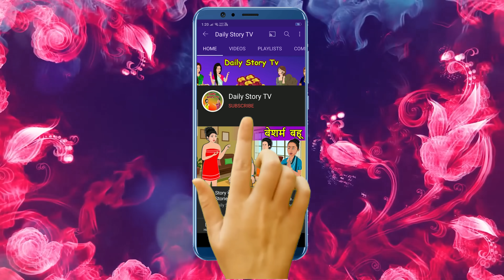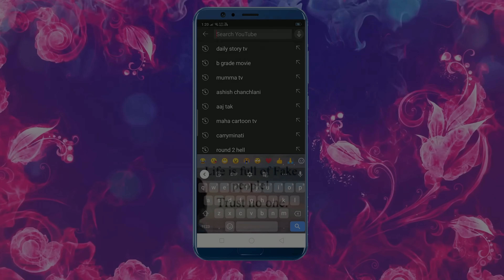Hindi Story साली से शादी: Saas Bahu Moral Stories in Hindi | Hindi Kahaniya | Daily Story TV